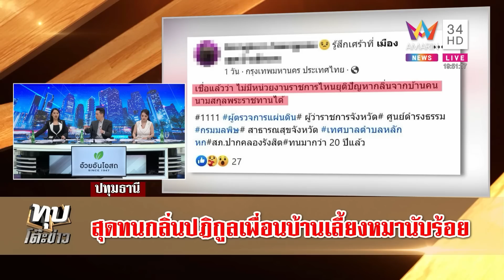หนุ่มร้องเพื่อนบ้านเลี้ยงหมานับร้อยกลิ่นอึฟุ้ง คู่กรณีโต้ป่วยจิตคิดไปเอง | ทุบโต๊ะข่าว | 07/06/66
หนุ่มร้องเพื่อนบ้านเลี้ยงหมานับร้อยกลิ่นอึเหม็นฟุ้ง คู่กรณีโต้หนุ่มป่วยจิตคิดไปเอง